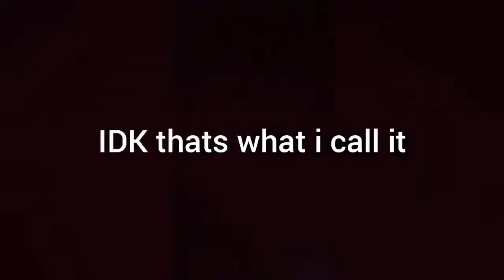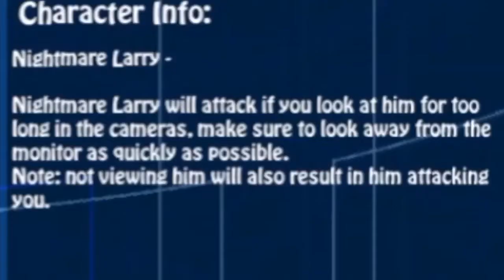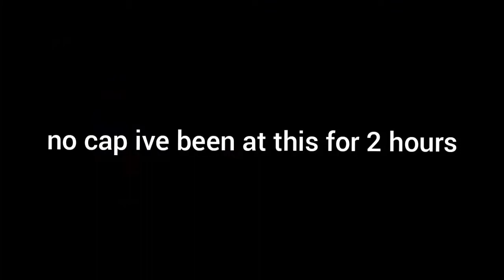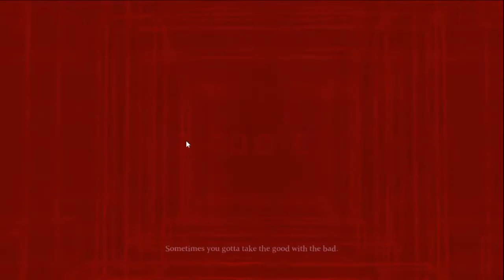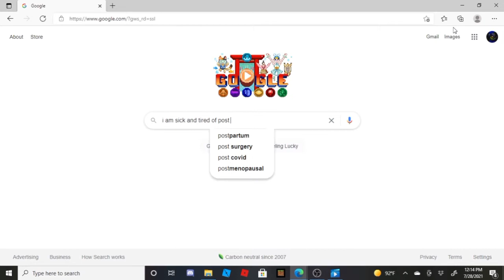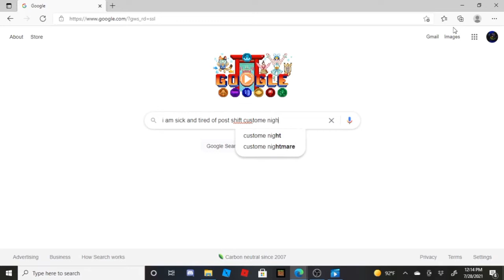Annoying Freddy | Post-Shift Custom Night Ep 4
I wanted to play some ps-cn and I didn't have a good time.